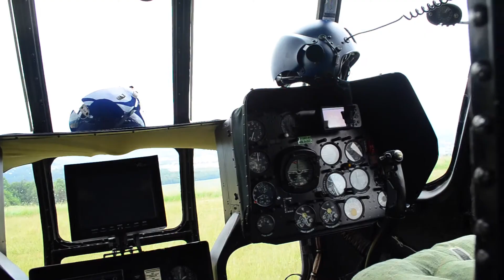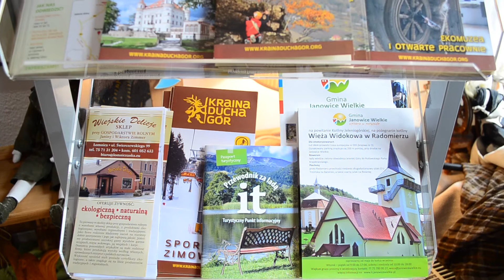Wydarzenia z dnia 12.06.2015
Dziś w Wydarzeniach: - "sprytni" wandale w wieży widokowej - podniebne ćwiczenia - produkt lokalny vs lokalni radni - bubel za kilka milionów - staruszkowo Zapraszamy do ogladania.